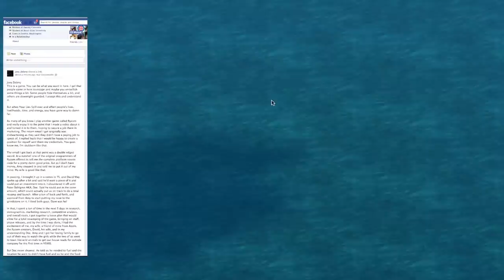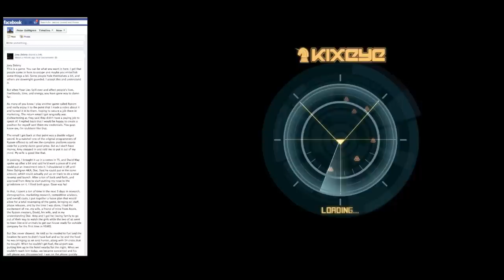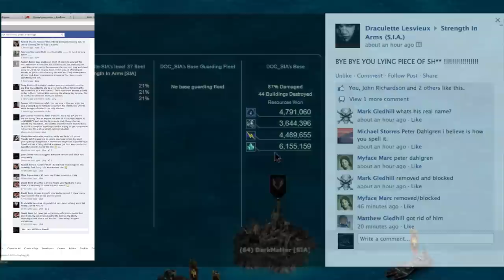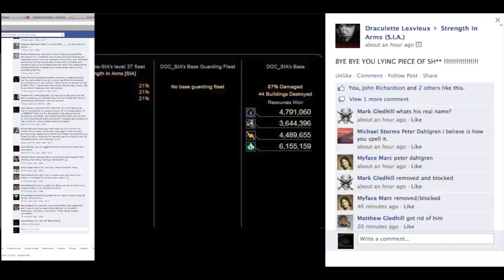Battle Pirates: Death of a Liar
You spend months with people on Team Speak.  You build a trust and friendships.  You work together, play together, and soon, you trust them.  But in Battle Pirates, sometimes the worst pirates aren't the ones you see on the water; they are the ones in your own alliance.  Congrats Peter, you wanted to be famous, and now you are.